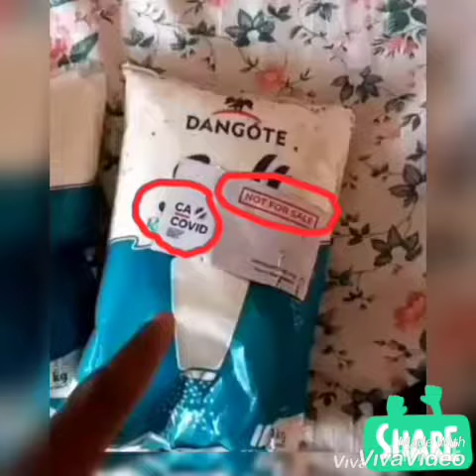BREAKING: TVC Technicians Seen Repairing The Building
after the protesters touched the TVC building making their TV station go offline. they began repairs today.